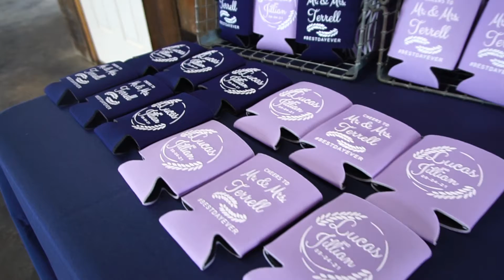Jillian Couts & Lucas Terrell Wedding Teaser